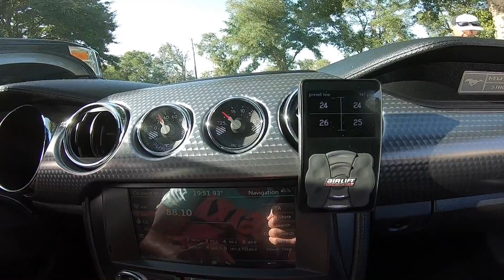BRUIT 🔥 MONSTRE DE L’ ENFER 😈 2019 CHALLENGER RT vs MUSTANG GT ‏الحلم الأمريكي الذي يتمنى كل مغربي￼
Special thanks to Nabil and his brother ! You were so nice ! Your kindness didn’t let me focus on filming the DODGE AND FORD lol